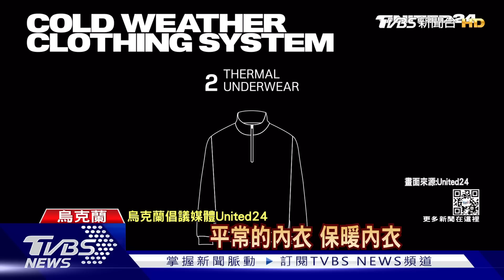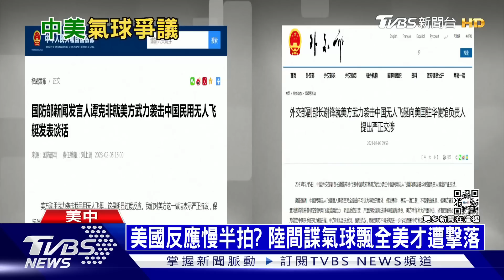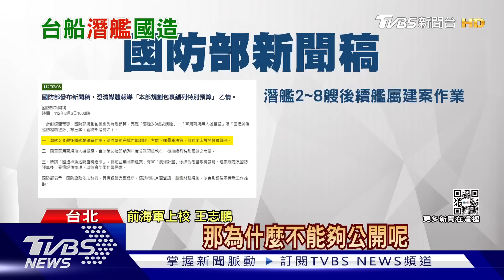會停戰?普欽曾承諾不殺澤倫斯基 議員批太晚擊落華府打撈需時 | 十點不一樣 20230206@TVBSNEWS01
以色列前總理貝內特（Naftali Bennett）周六在其Facebook頁面上表示，俄羅斯總統普欽（Vladimir Putin）曾在俄烏戰爭開始時承諾不殺死烏克蘭總統澤倫斯基（Volodymyr Zelenskyy）。美國指中國一個間諜氣球侵犯領空後，中方稱氣球是民用飛艇，因不可抗力飛入當地。美軍擊落氣球後，共和黨國會議員2月5日批評拜登政府的行動太緩慢。詳細內容請鎖定TVBS新聞台。